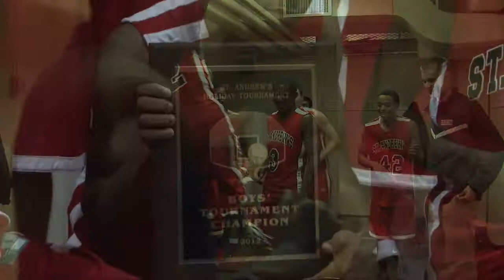St. Andrew's Basketball 2012-13 Season Highlight Video